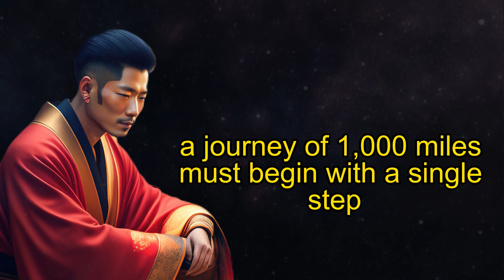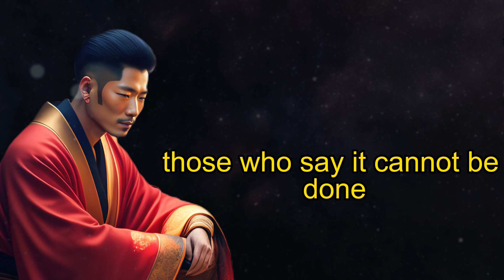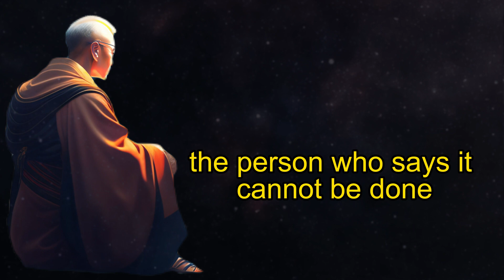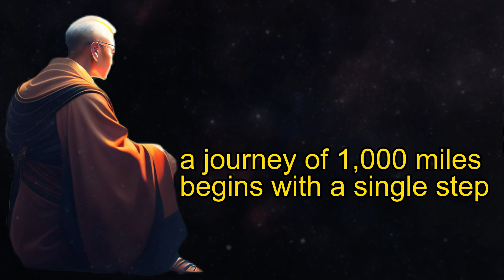"A single conversation with a wise person is worth a month's study of books."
Welcome to Wisdom Waves, your destination for motivational and inspirational wisdom quotes that will uplift your spirit and ignite your inner fire. In this channel, we believe that the power of words can transform lives, and we are dedicated to sharing the wisdom of thought leaders, philosophers, and visionaries throughout history.

Prepare to embark on a journey of personal growth and self-discovery as we curate a collection of powerful quotes that will inspire, motivate, and awaken your true potential. Whether you're seeking guidance in overcoming challenges, finding purpose and meaning in life, or simply looking for a daily dose of inspiration, Wisdom Waves is here to guide you.

We believe that every individual possesses the ability to create positive change in their lives and the lives of others. Our channel aims to provide you with the tools and insights to cultivate resilience, unlock your inner strength, and live a life filled with purpose and fulfillment.

Explore our videos featuring captivating visuals and carefully selected quotes from influential figures across various fields, including philosophy, literature, spirituality, and more. Each video is designed to stimulate your mind, touch your heart, and empower you to navigate the challenges of life with grace and wisdom.

Together, let's ride the waves of wisdom, expand our horizons, and create a ripple effect of positivity in the world.

Tags for More Views:

Join us on this transformative journey and discover the power within you to create a life of joy, fulfillment, and meaningful connections. Welcome to Wisdom Waves, where the tides of wisdom guide us to greater heights.
uotes how to read level 2 stock quotes motivational quotes #2023 quotes